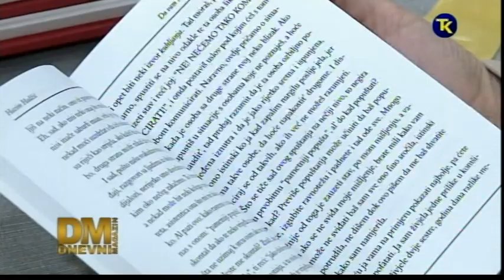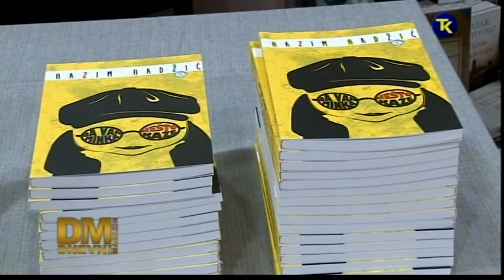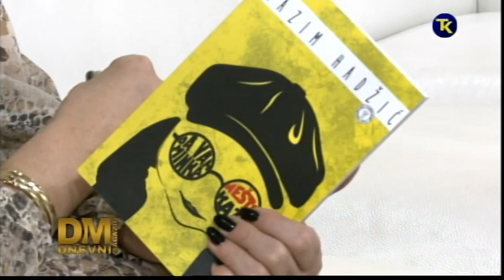DNEVNI MAGAZIN: Hazim Hadžić, Omerovca i Minka - Da vam Minka nešto kaže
„Omerovca“ i „Minka“ - zvijezde su društvenih mreža i imaju više od 170 hiljada pratilaca... Iza ovih simpatičnih likova, u kojima se mnogi od nas mogu prepoznati, je  23-godišnji student teatra, filma i medijskih znanosti u Beču - Hazim Hadžić .
„Da vam Minka nešto kaže“ naziv je njegove pete knjige koju je objavio i koju ovih dana promoviše u BiH. O knjizi, kao i o popularnosti instagram profila Omerovca, govorio je gostujući u  Dnevnom magazin RTV TK .